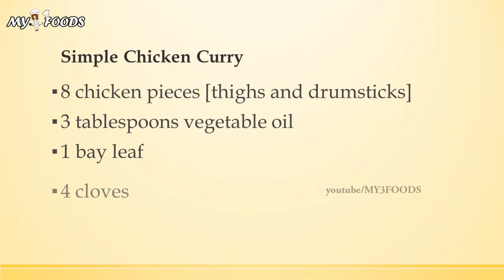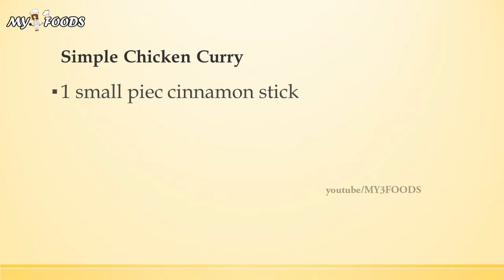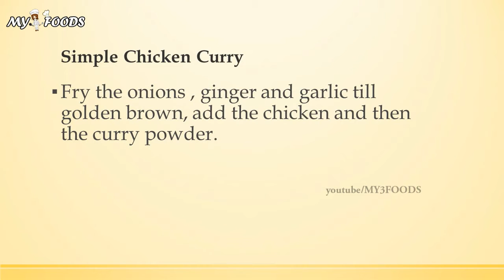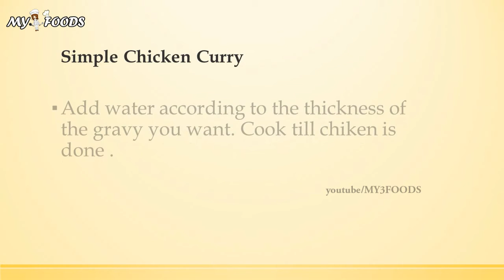Simple Chicken Curry | INDIAN RECIPES | MOST POPULAR RECIPES | EASY TO LEARN